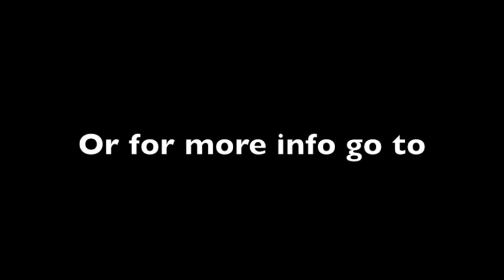AFIL TV - SEASON 2 - EPISODE 6 - a day in the studio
April 2011. This time the boys invites you in their studio. The sun is shining and they're recording new songs for the album. only pre production.
And this day is also Tim's Cousin's birthday, so Esben and Tim sings for her.